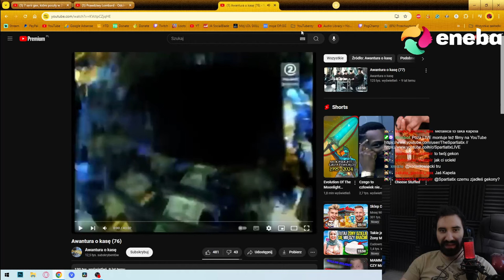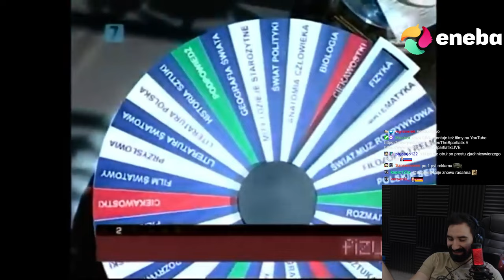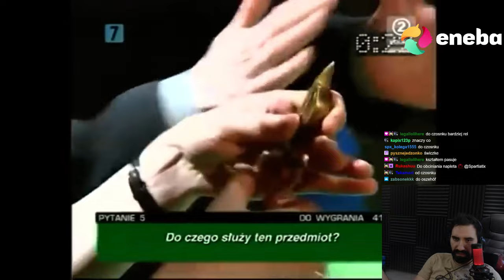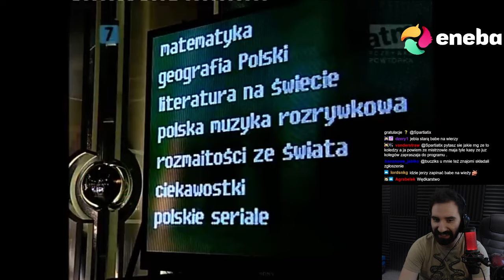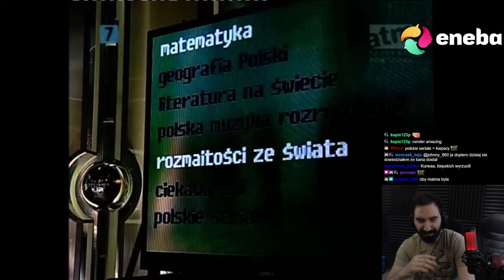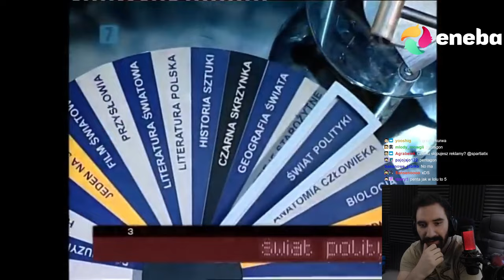CI MISTRZOWIE TO TOTALNE XD tracę wiarę w ten program | Oglądam AWANTURA O KASĘ 76